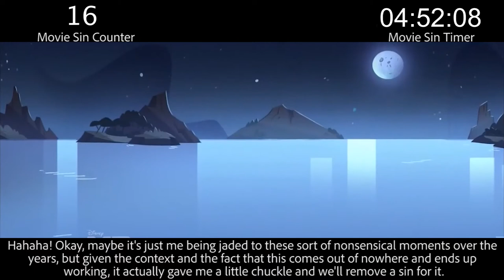Everything Wrong With Battle for Mewni (Part 1)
No movie is without sin. Even animated TV movies.